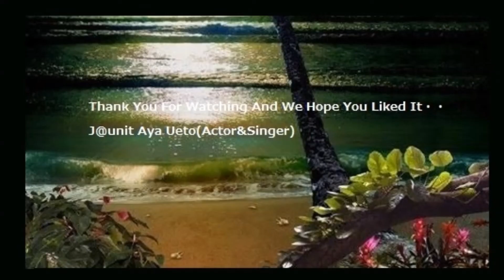杏里との思い出 ♡ マハラジャ（Prego）オン・ザ・ビーチ（Chris Rea）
ハロー！超高齢化社会/Hello! Super-aging society
Juni Takahashi/Chris Rea-On The Beach/2022Ver
KaraFan karaoke Unplugged Home REC